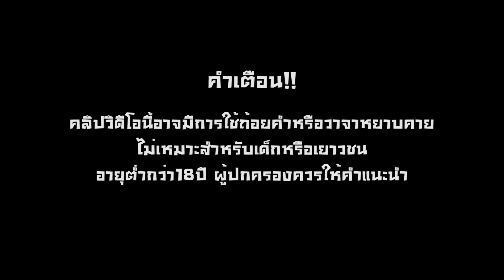PUBG Mobile! ถล่มบอทไต่แร๊งค์ เยอะอะไรเบอร์นี้?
🙀ติดตามข่าวสารหรือผลงานต่างๆของหลวงไข่ได้ตามช่องทางต่อไปนี้

🙀 PC spec

VGA : MSI GTX970 gaming DDR5 4 GB
SSD  : KINGSTON HYPERX FURY 240 GB
Mainboard :Giggabyte H170-HD3

🙀 Gaming gear

Mouse: Logitech G302 DAEDALUS prime = 9xx บ.
Keyboard: Fantech Phantheon MK881 = 18xx บ.
Monitor: BenQ XL2411 for Esport = 8xxx บ.
Mouse pad: Razer Goliathus speed terra edition Size M = 5xx บ.
Headset :Philips SHM7110U = 12xx บ.